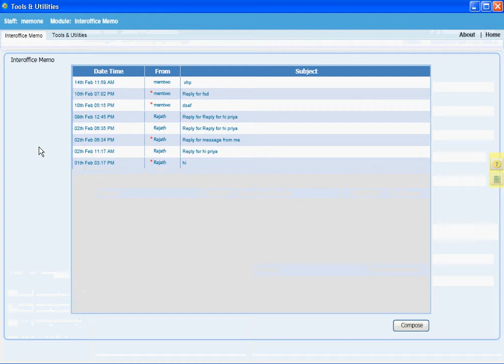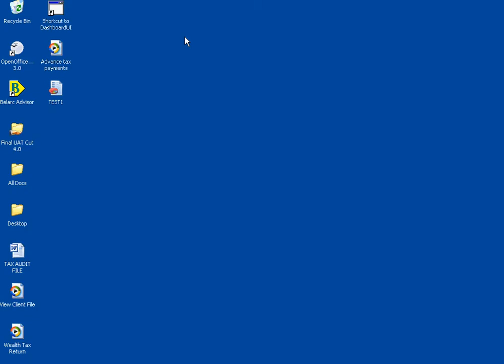Send Inter office Memo